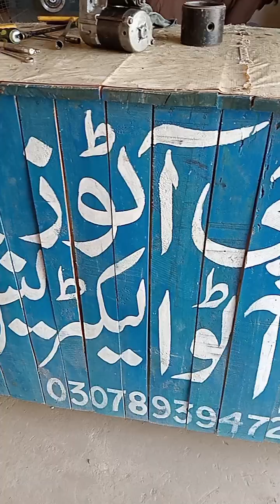Suzuki cultus ke self ki repairingJuly 14, 2024